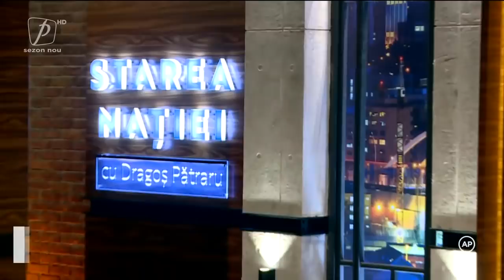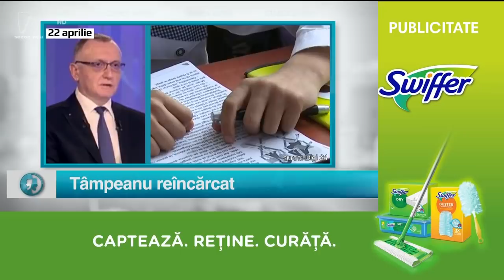STAREA NAȚIEI 7 OCTOMBRIE 2021 EDIȚIE INTEGRALĂ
STAREA NAȚIEI 7 OCTOMBRIE 2021 EDIȚIE INTEGRALĂ SEZON NOU
LUNI-JOI ORA 22:30